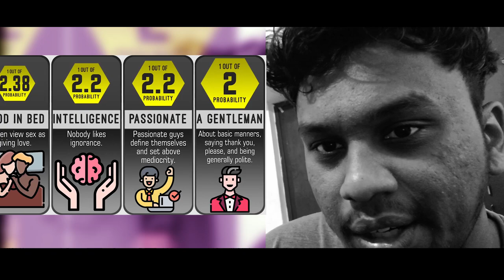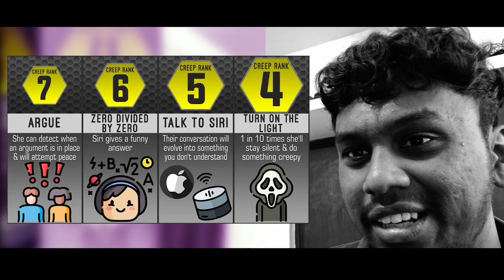Reacting to Top Amazing Facts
what makes males sexy comparison,what makes men sexy,most attractive traits for men comparison,what women want in men comparison,what makes males sexy,what makse males sexy comparison,dating,Funny attractive,what women want,how to be attractive,first impression on a woman,comparison,data,probability comparison,amazing facts,tally,tallystat

NEVER ASK ALEXA OR SIRI,THINGS YOU SHOULD NEVER ASK ALEXA,NEVER ASK ALEXA,NEVER ASK SIRI,AI,artificial intelligence,AMAZON,ALEXA,APPLE,SIRI,comparison,data,probability comparison,interesting facts,amazing facts,tally,tallystat